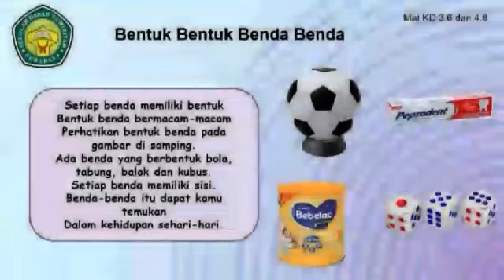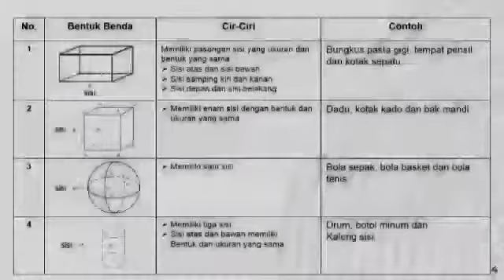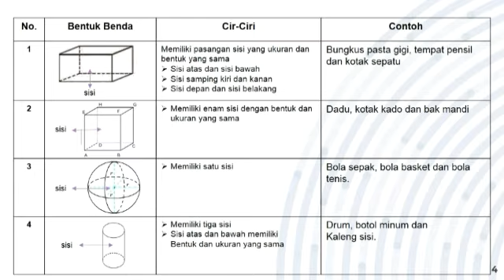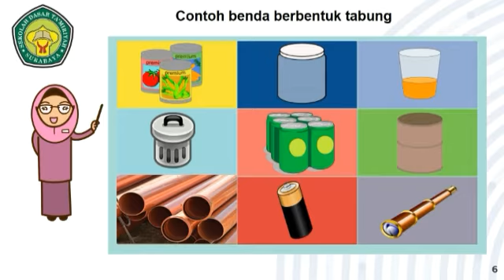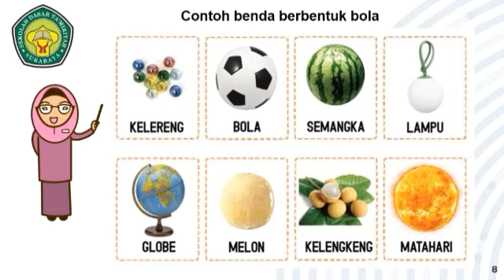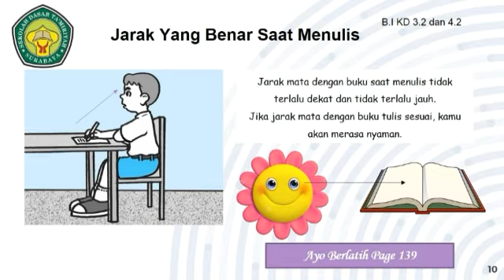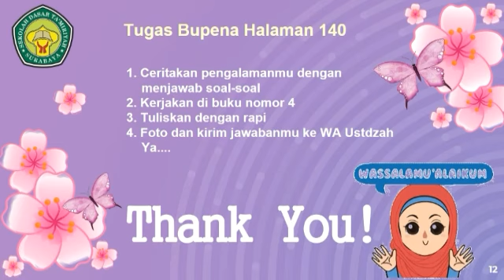Tema 2 Subtema 3 Pembelajaran 3 Kelas 1 SD Ta'miriyah Surabaya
Video dari Ustadzah Niemas